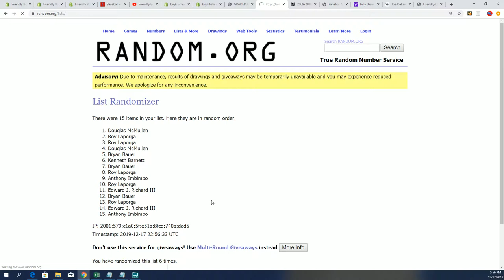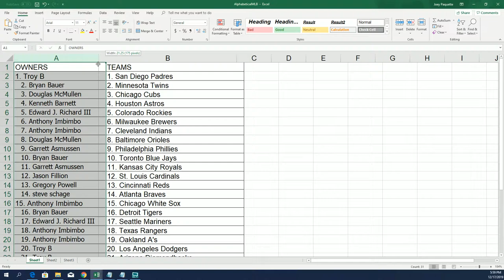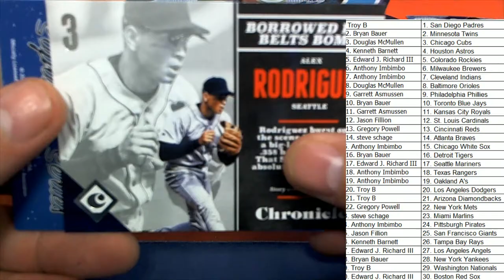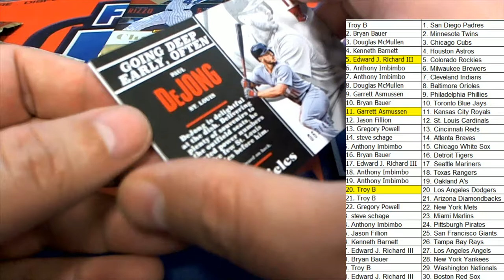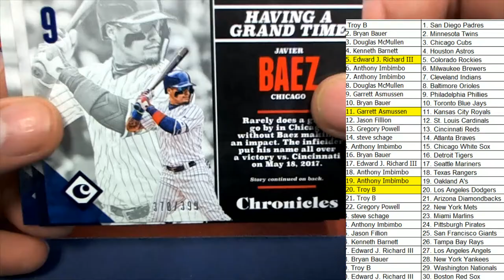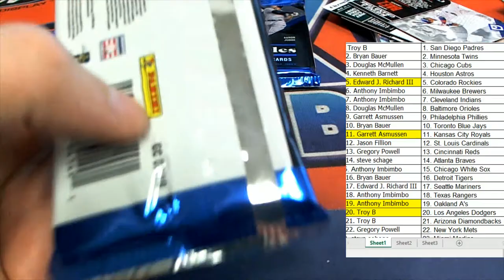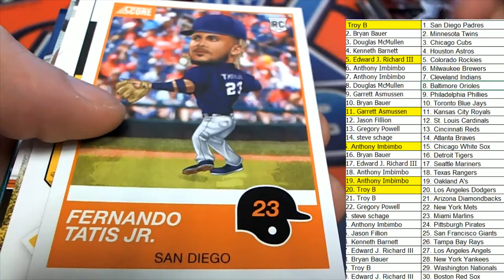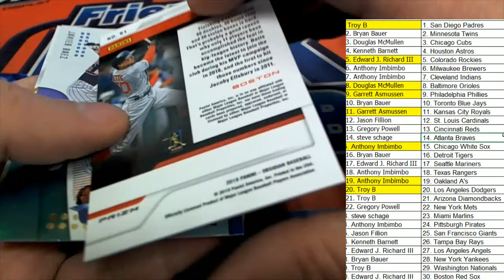2017 & 2019 PANINI CHRONICLES BASEBALL ID 1719CHRMIX103